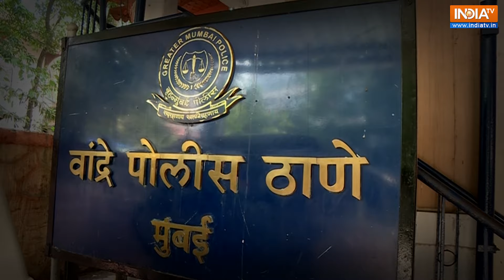Salim Khan Threat:स्कूटी से आई बुर्के वाली महिला, Salman Khan के पिता सलीम खान को दी धमकी, अब Arrest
Salman Khan father Salim Khan Got threatened: एक्टर सलमान खान के बाद अब उनके पिता फिल्म राइटर सलीम खान को धमकी मिली है। मॉर्निंग वॉक पर गए सलीम खान को एक महिला ने धमकी दी है, जो बर्का पहने स्कूटी से उनके करीब तक आ गई।